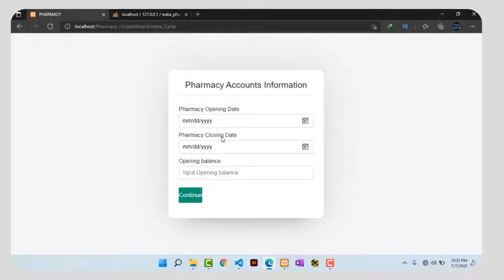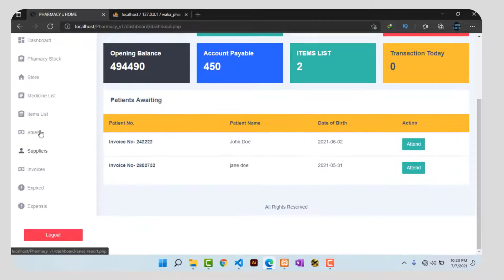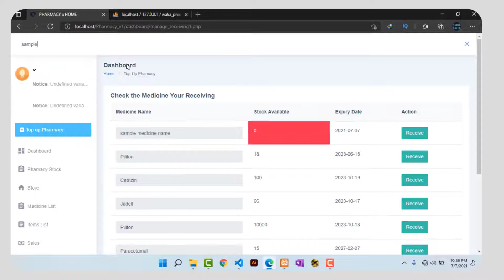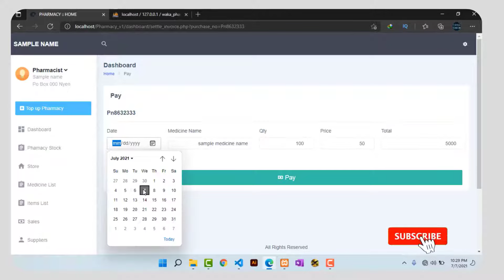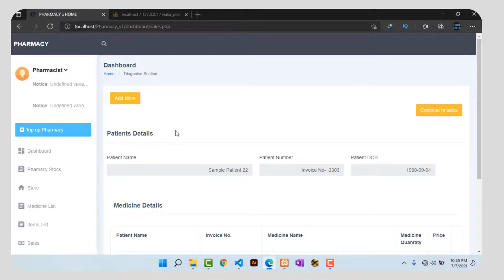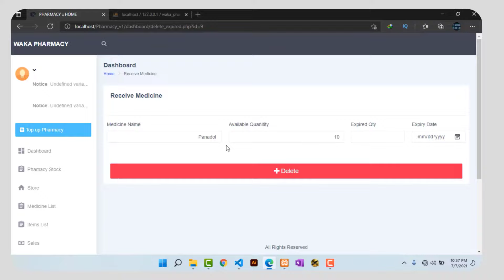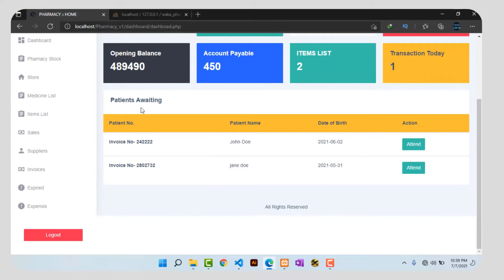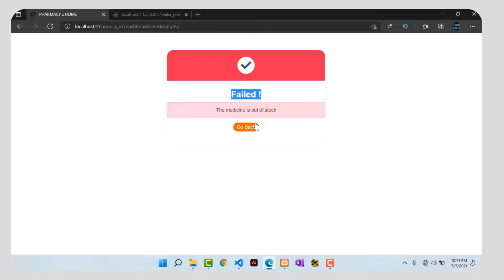How to Create Pharmacy management system in PHP and MYSQLI || PHP Project || SOURCE CODE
In this video i show you how to create  a Pharmacy management system  in PHP and MYSQLI || PHP Project.

Hello everyone thanks for stopping by.. there has been concerns that the current source code for the pharamacy mangement system has some bugs... apologies... the bugs are now fixed and you can now upload a fully working pharmacy management system project using this link : Source code